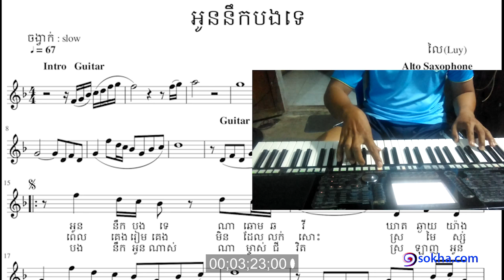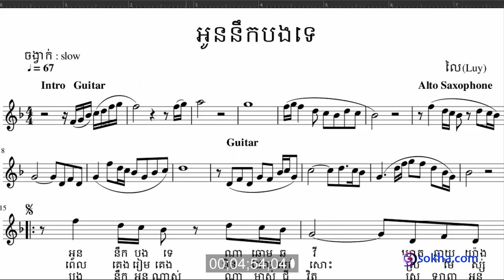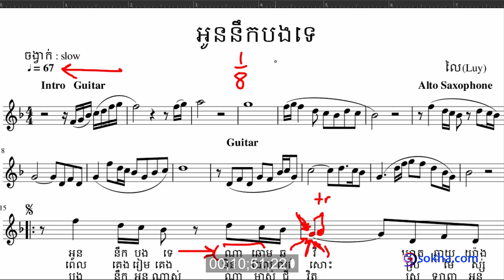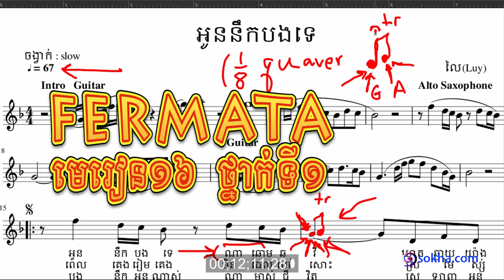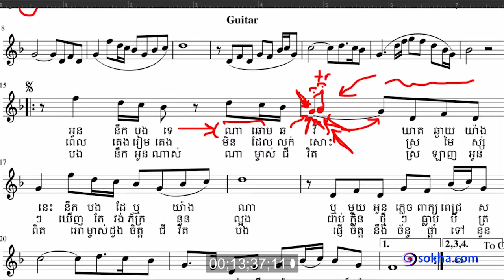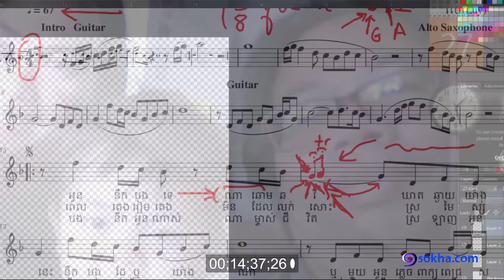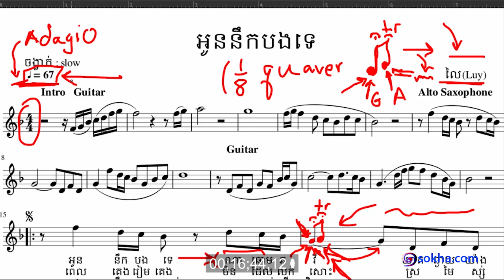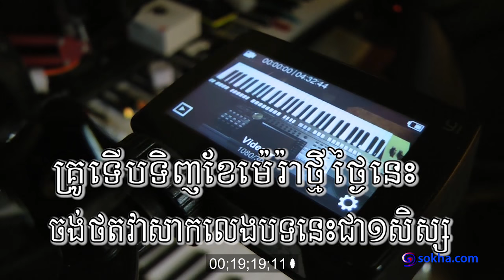អូននឹកបងទេ? - លំហាត់សិស្សលៃ - ថ្នាក់ទី១ មេរៀនទី១៧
នេះជាលំហាត់របស់សិស្សលៃ។  ថ្នាក់ទី១  មេរៀនទី១៧។